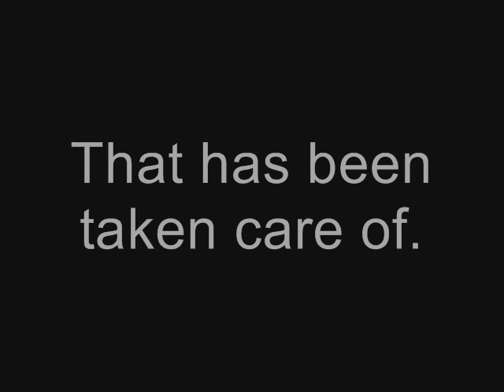Can you still help her?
There will no longer be any slack in her security. Those helping her have been eliminated. Do you still think you can find her?